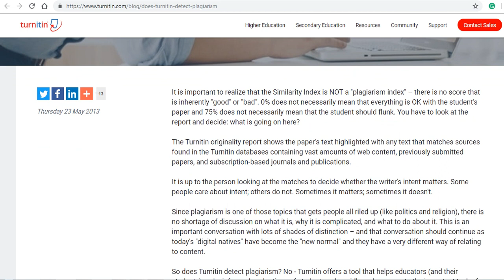Does Turnitin Detects Plagiarism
Does Turnitin Detects Plagiarism, Similarity Index, Text matching tool